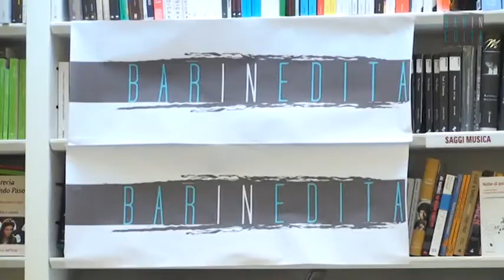Ecco a voi Barinedita: «Tutte le storie di cui gli altri non parlano»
La presentazione ufficiale alla libreria Laterza della testata giornalistica "Barinedita". 11 maggio 2013